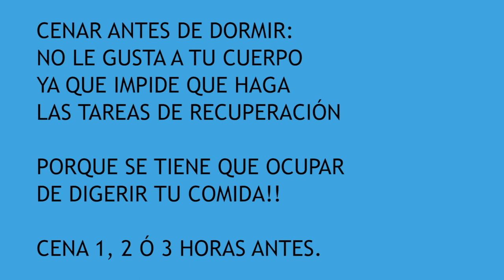🍼Dormir SIN CENAR antes de dormir 🍓Dormir Después de comer 🛏️Cómo dormir mejor.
¿Ir a dormir sin cenar, dormir después de comer? Consejos para dormir mejor.